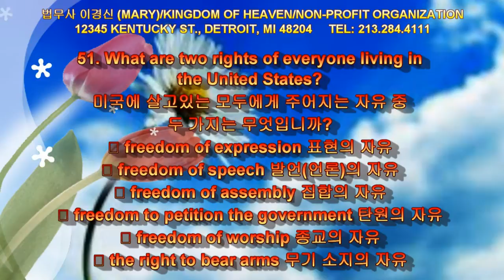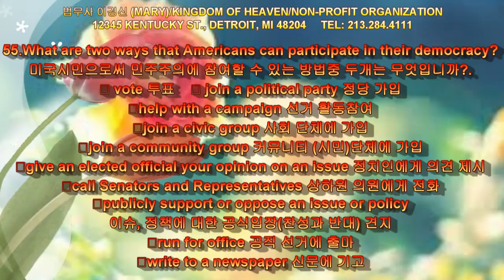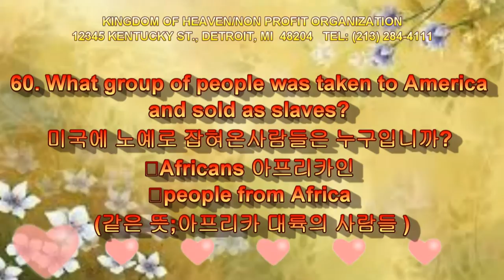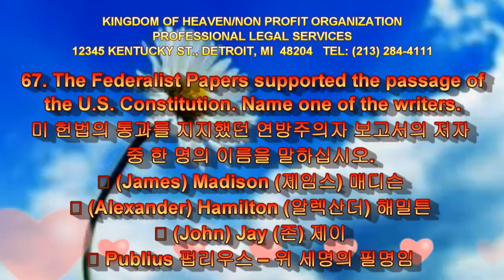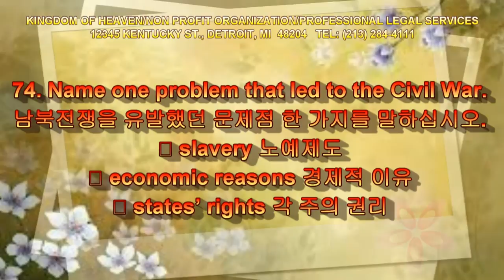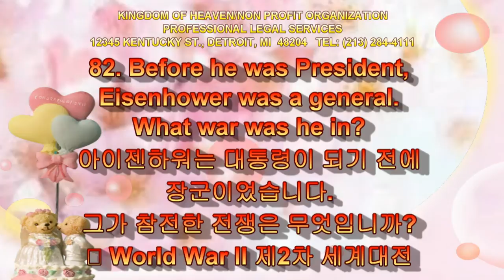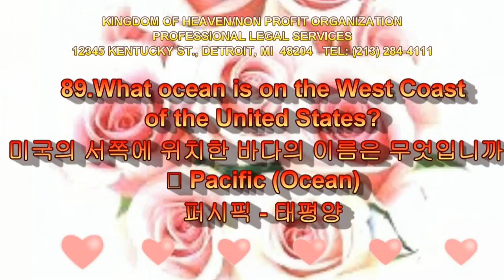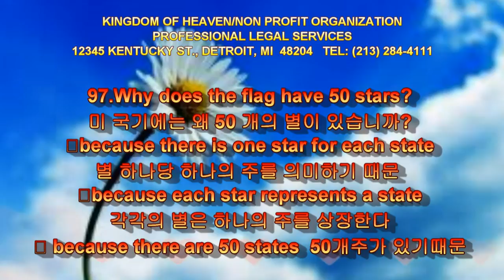US CITIZENSHIP TEST Q50-100 PART 2 [Question 50-100] 미국 시민권 시험 문제 English-Korean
◈ 조금이라도 도움이 되셨다면 좋아요 에 클릭 좀 해주세요.
QT Sharing by Kyong S. Lee (Mary)
She is an European Missionary,
Professional Legal Service/법률 회사 대표 PARALEGAL AND LDA 법무사 이경신

12345 KENTUCKY ST.